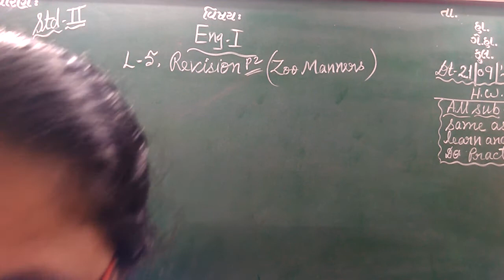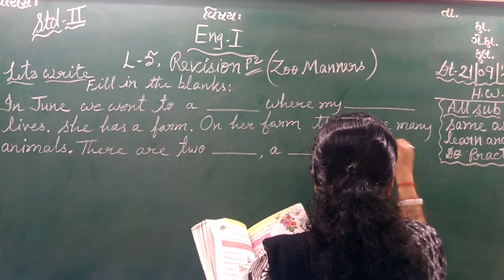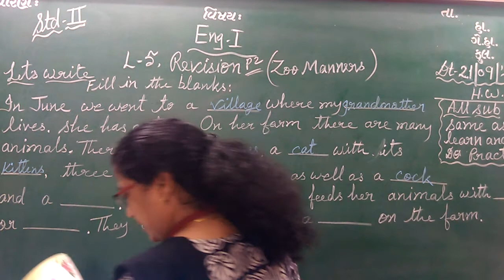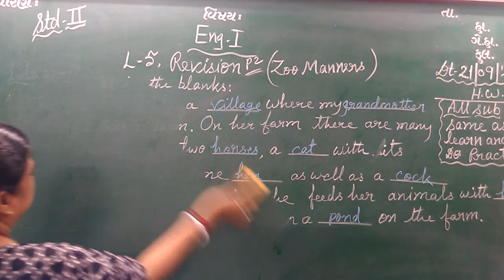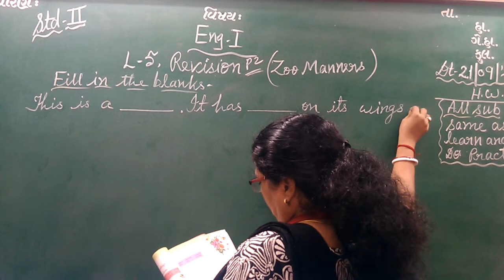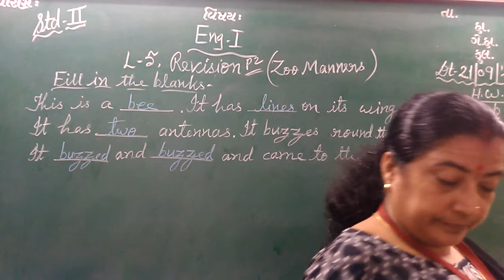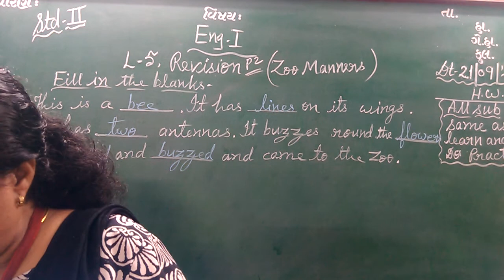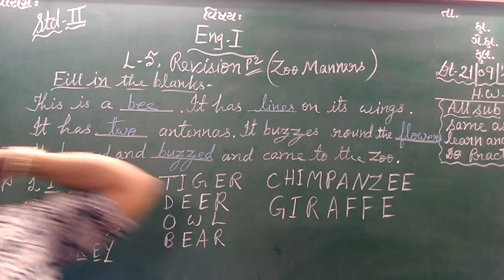ENG MED STD 2 SUB ENG 1 CH 5 REVI P 2